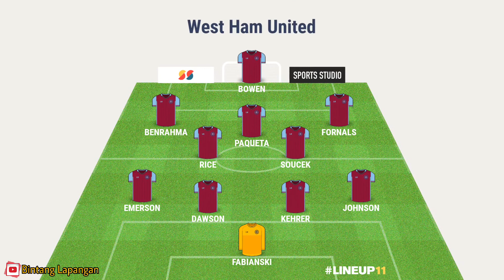Prediksi ARSENAL vs WEST HAM (Pekan 17 Liga Inggris)🔴Prediksi Skor & Line Up,Head to Head,Statistik.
Video ini berisi ulasan : statistik, data & fakta ,head to head, kabar tim, prediksi Line up, prediksi skor, statement pelatih, dll.